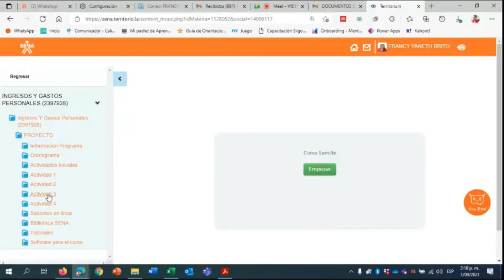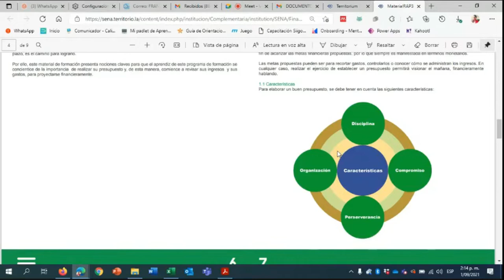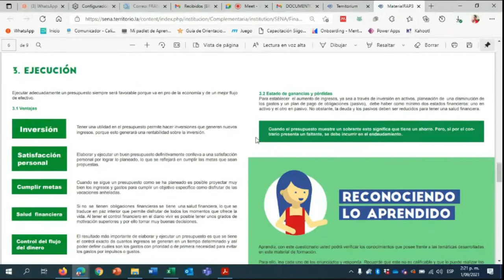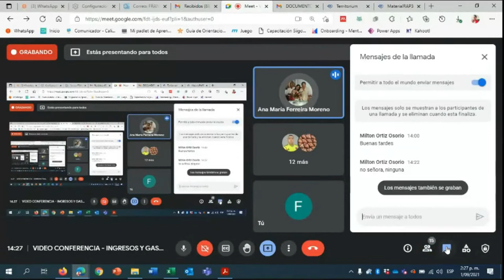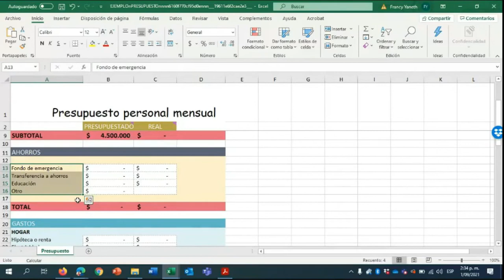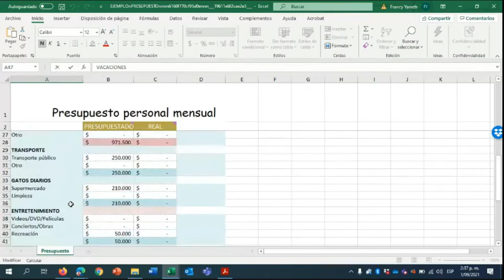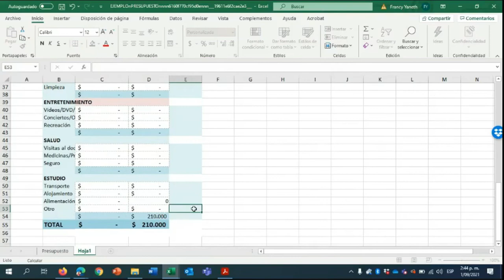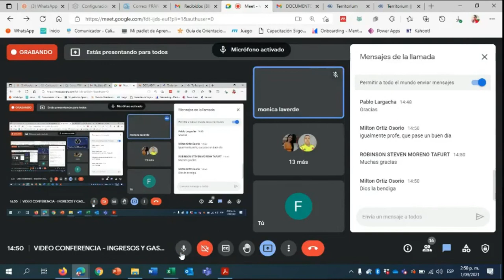SESION 3 - INGRESOS Y GASTOS PERSONALES